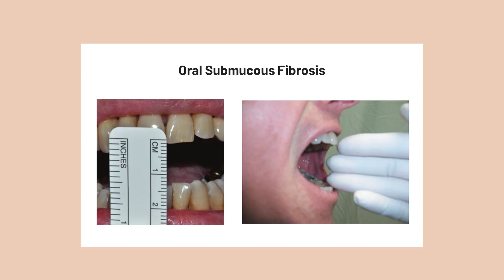ओरल सबम्यूकस फाइब्रोसिस म्हणजे काय? | डॉ रजत भेंडे | विश्वराज हॉस्पिटल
आज आपण ओरल सबम्युकस फायब्रोसिस म्हणजे काय याबद्दल बोलणार आहोत. बऱ्याचवेळा धूम्रपानाची सवय म्हणजे पण, तंबाखू , गुटका यामुळे तोंड उघडण्यास कमी होते त्यामुळे ओरल सबम्युकस फायब्रोसिस हा आजार होतो.

पॅनमध्ये रेकी केमिकल असते त्याच नाव असते टॅनिन . सुपारीमध्ये एक केमिकल असतात त्याच नाव असत अरकेलीन . या केमिकल्स मुळे आपल्या गालाच्या आतमध्ये बँड्स असतात. हे तुटत नाही त्यामुळे स्ट्रॉंग घट्टपणा येतो. या बँड्समुळे आपले तोंड हळूहळू उघडण्यास मदत होते. या ओरल सबम्युकस फायब्रोसिस याचे सहा प्रकार असतात. इनिशिअल स्टेज मध्ये आपले तोंड २ ते ३ बोट उघडत. आणि ऍडव्हान्स स्टेज मध्ये आपले तोंड पूर्णपणे बंद होऊ शकत. या आजाराची काही लक्षण आहेत. बऱ्याच वेळा आपल्या गालांमध्ये चाले येतात ते बरे होत नाहीत.

आपलं तोंड हळूहळू बंद होत आणि आपल्याला त्याच कारण समजत नाही. थोडाही तिखट खाल्लेलं आपल्याला सहन होत नाही. तोंड नीट घासत येत नाही ब्रश करायला प्रॉब्लेम येतो. यावर निदान आणि उपचार काय आहेत ते पाहूया. सर्वात पहिले आपण आपल्या डेंटिस्ट ला भेट द्या. गरज पडल्यास गालात झालेल्या बंद चा एक छोटा तिकडं काढून त्याच टेस्टिंग करतील. जेव्हा हे डिटेक्ट होते तेव्हा त्यावर इंजेकशन देतात ज्यामुळे जे बाँड्स तयार झालेले असतात ते तुटतात. यावर चांगला आणि उत्तम पर्याय म्हणजे सर्जरी . हि जी सर्जरी आहे ती आपल्या तोंडाच्या आतमध्ये होते. आतील बाँड्स कट केल्या जातात आणि तिथे जो डिफेक्ट बाँड्स असतो तिथे डिफेक्ट रिपेअर केला जातो. हि सर्जरी पूर्णपणे तोंडाच्या आतून करता येऊ शकते. जर हा आजार ऍडव्हान्स स्टेज मध्ये पोचला असेल तर याचे रूपांतर कॅन्सर मध्ये होऊ शकते. या आजारापासून तुम्हाला लांब राहायचं असेल तर तुमचे जे काही व्यसन असतील ते सोडा आणि अशा कंडिशन मध्ये आपल्या डेंटिस्ट ला भेट द्या .

Carrying forward the trust and legacy of MAEER’s MIT Group of Institutions, VishwaRaj Hospital is much more than just a hospital. It’s a medical community that inspires hope and Promotes lifelong health. Commencing operations in 2016, the hospital has become a trusted provider of innovative yet affordable healthcare, maintaining the philosophy that its doors are always open to one and all.

This 300-bedded facility spread over a sprawling three lakh square feet housing advanced technology and clinical expertise ensures that patients receive compassionate care that is second to none. Right from Gynecology to plastic surgery, emergency medicine to intensive care, and neurology to urology, this tertiary-care facility is the natural choice of those living in and around Eastern Pune. Come home to expert care, when you are in need of the best, most affordable & Compassionate medical care.